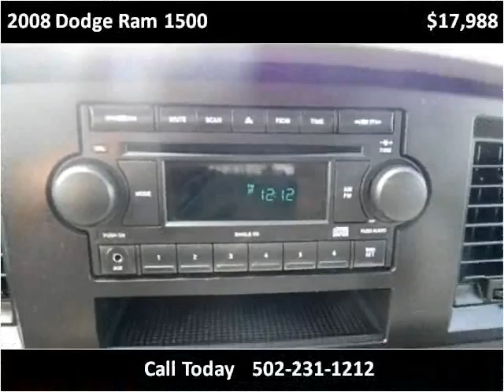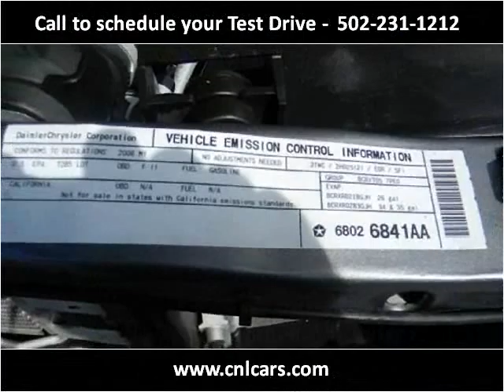2008 Dodge Ram 1500 Used Cars Louisville KY